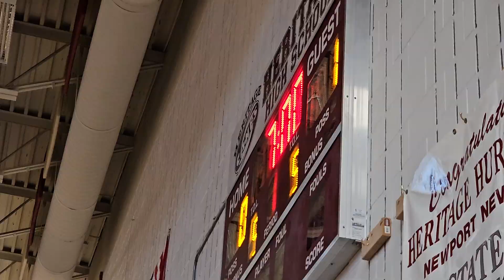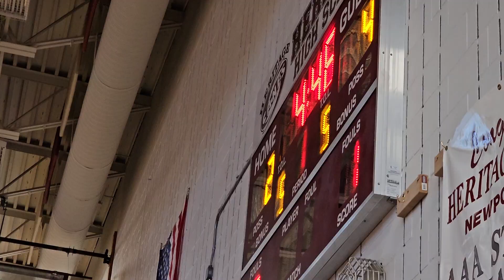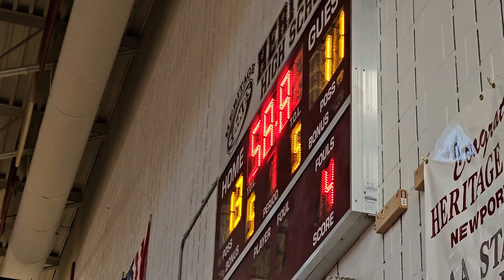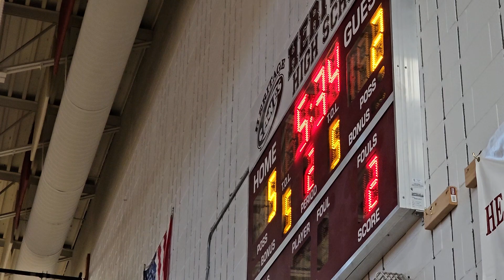NORCOM VS INDIAN TIVER "HERITAGE GIRLS 🏀JAMBOREE"